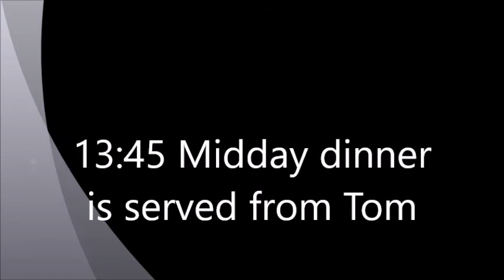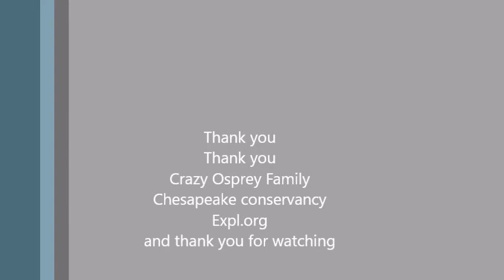Chesap06-20-18/13:45 Midday dinner is served from Tom -cut feeding